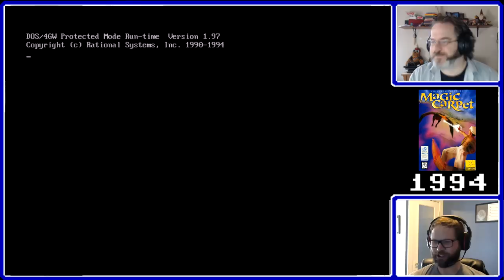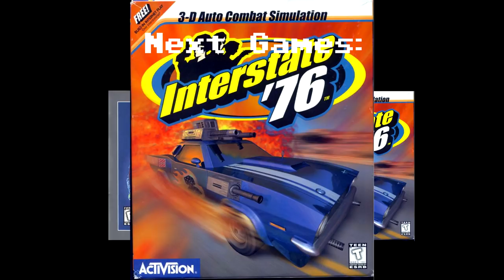Let's Talk About Magic Carpet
This month our game is from 1994:  Magic Carpet by Bullfrog.

Next short game is Theme Park.
The next long game is Interstate 76.